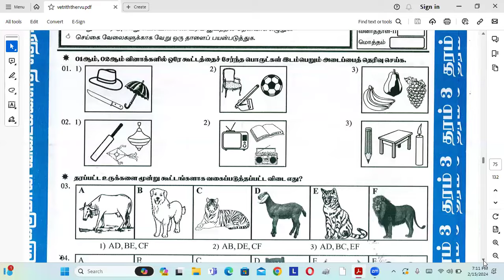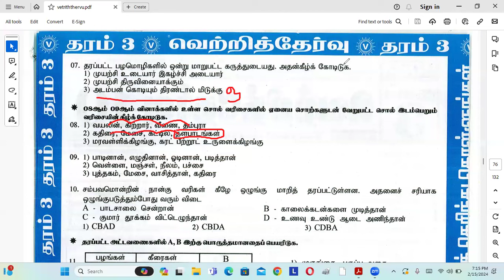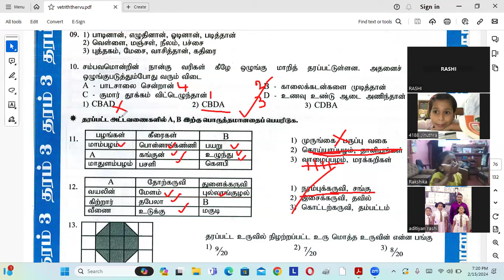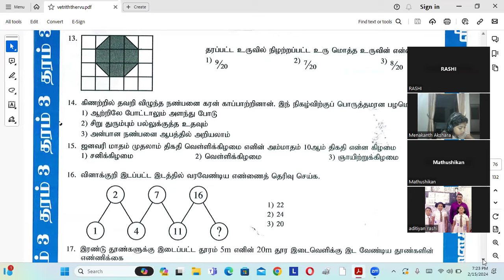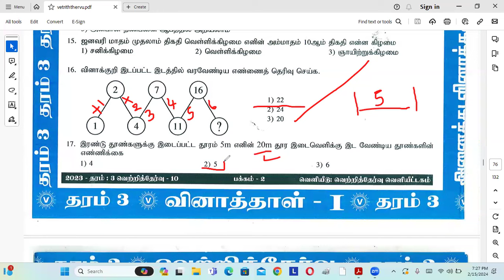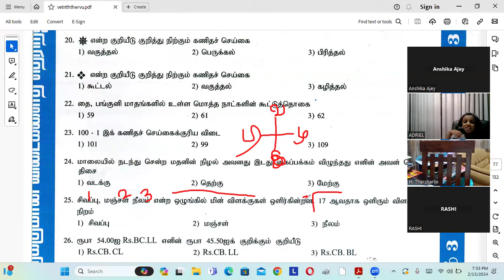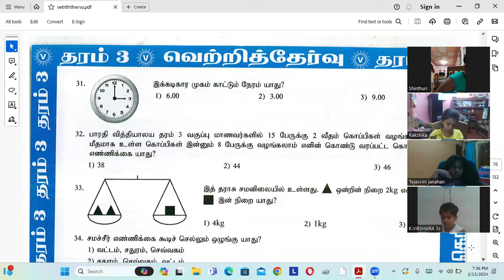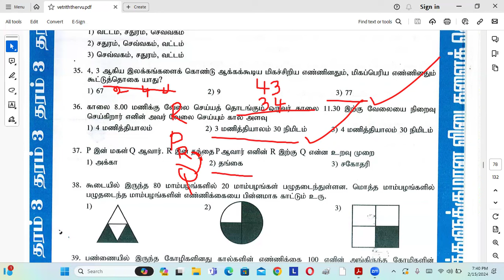VETTITHERVU 10 RASHIKARAN SIR BATTICALOA.0767174119